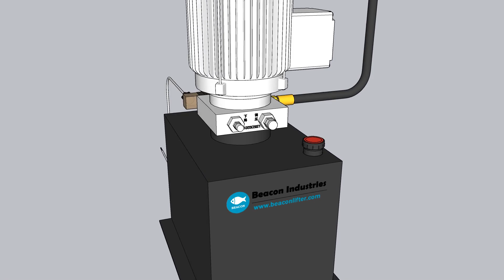How much hydraulic oil needed to add into oil tank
After add hydraulic oil to oil tank, then you open the cap, and check if the oil be on rod. If so, it is proved that enough hydraulic oil added.